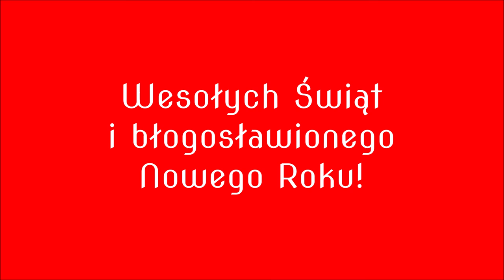Gdy śliczna Panna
Właśnie odgrzebane nagranie (próby) z roku 2017 - fragment pieknej polskiej kolędy z początku XVIII wieku - Gdy Sliczna Panna.

Śpiew - Ja :)
Gitara - Seweryn Wzgarda
Flet - Kasia Wesołowska